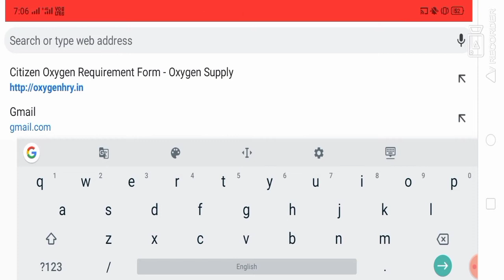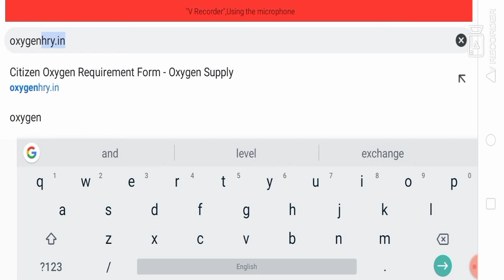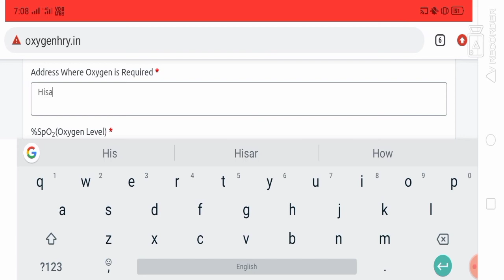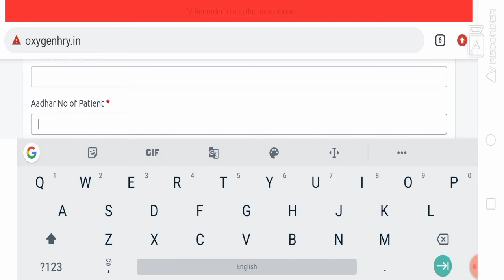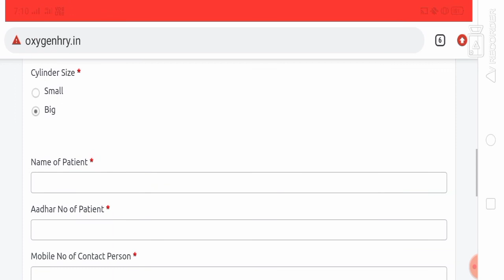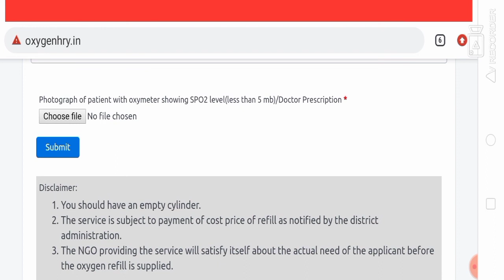Oxygen Cylinder Kaise Or Kaha Se Bharwaye ll Price ll Oxygen Level ll Oxygen Cylinder Registration